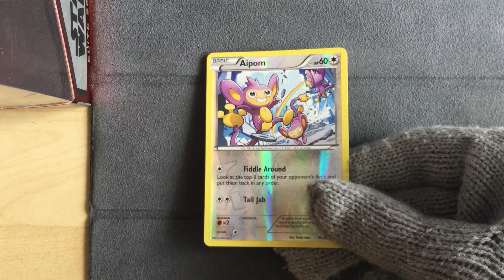Aipom 90/114 Reverse Holo - Pokemon Steam Siege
Pokemon Steam Siege
Aipom 90/114 Reverse Holo
Very cool artowrk